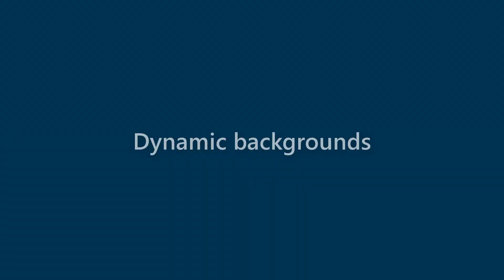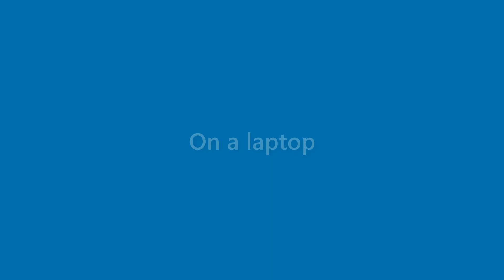Clifton Bean - appearance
Name Look - Clifton Bean - appearance. In this video we present "Clifton Bean" name look and feel in various scenarios.
This video will cover:
How does "Clifton Bean" look as a personal letterhead?
How does "Clifton Bean" look on a business card?
How does "Clifton Bean" look on a computer/laptop screen?
How does "Clifton Bean" look with different background colors?
How does "Clifton Bean" look with various fonts?